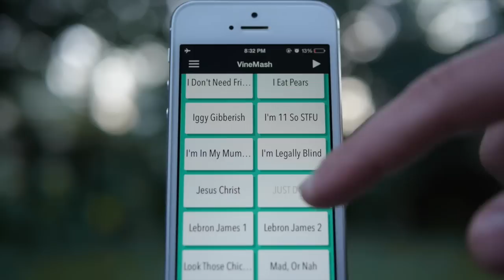Crackhead at the Bus Stop